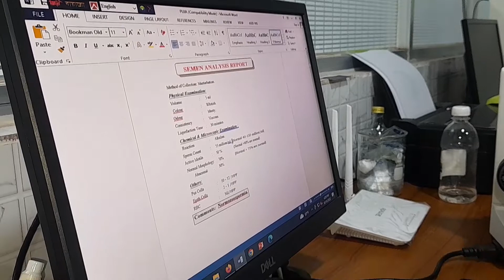কিভাবে বীর্য পরীক্ষা করা হয় দেখুন ভিডিওতে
বীর্য পরীক্ষা,সিমেন এনালাইসিস